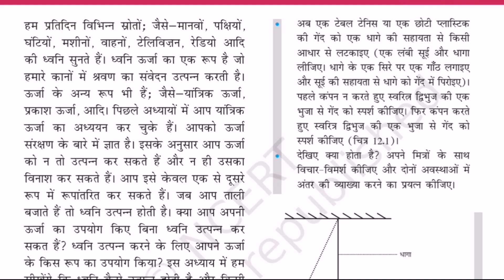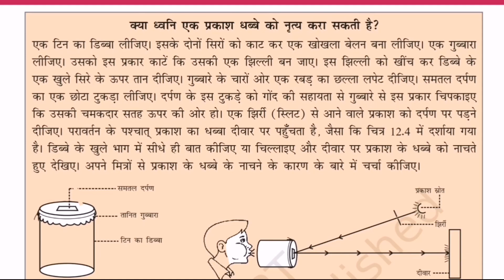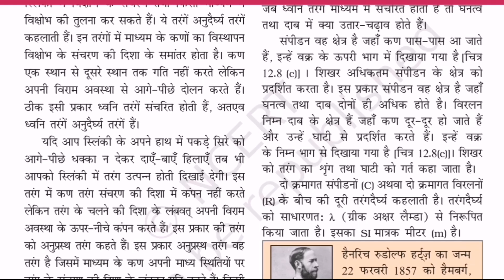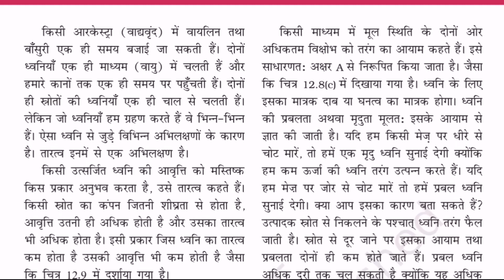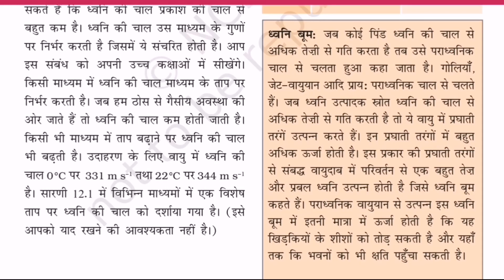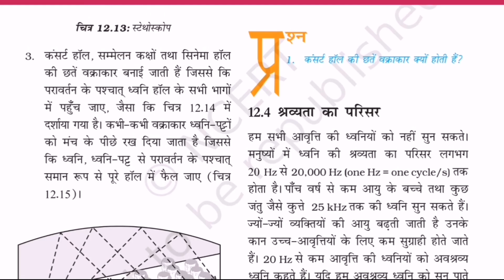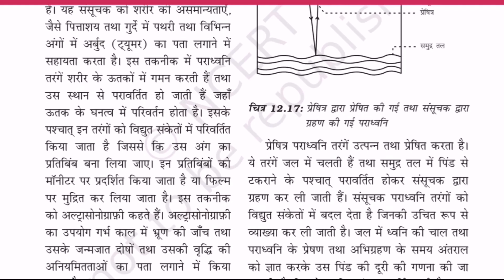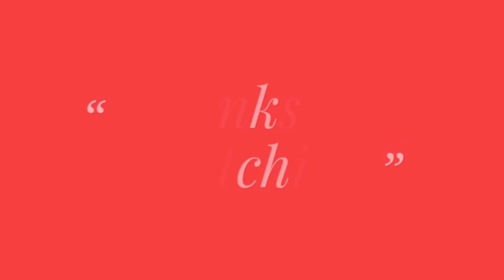class 9 vigyan chapter 12 dhwani विज्ञान ध्वनि का रहस्य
Chapter 10 Gravitation NCERT Class 9th Science dekhne ke liye is link per click Karen